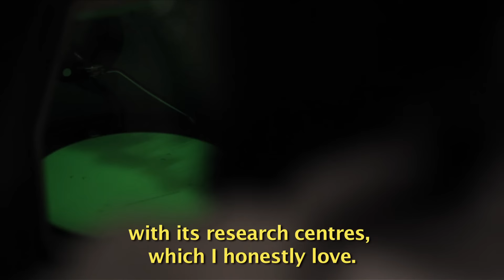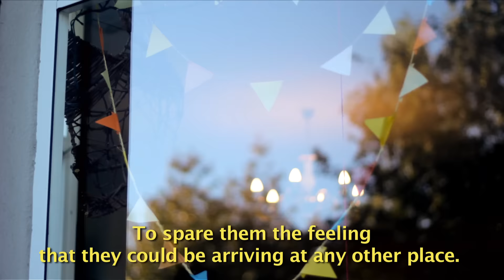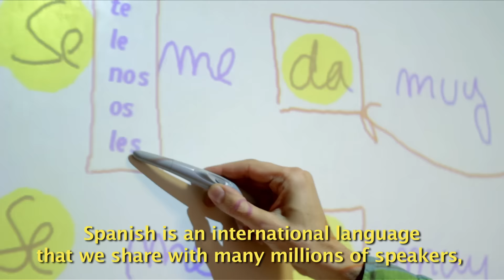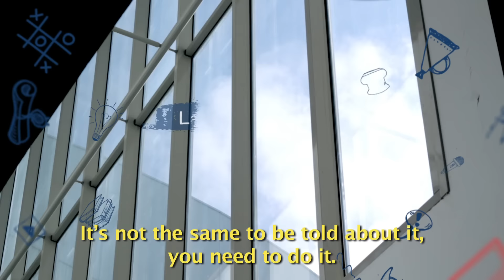Campus Terra Incoming